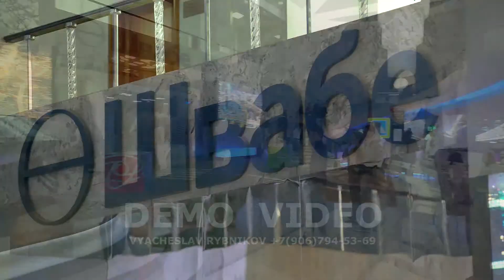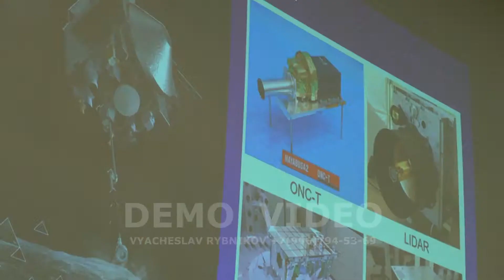Швабе (конкурс Сила Света 2019)